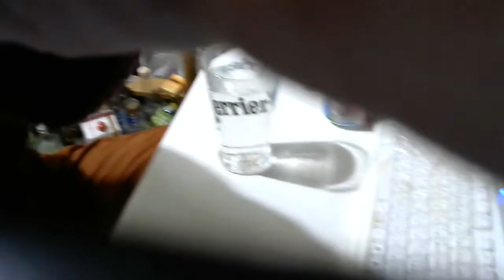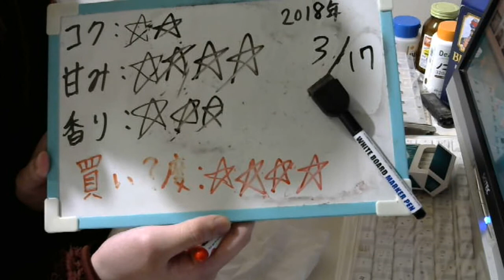酒好きな元新潟人の飲酒動画 part1467 果実の瞬間 桃とさくらんぼチューハイ【チューハイ】